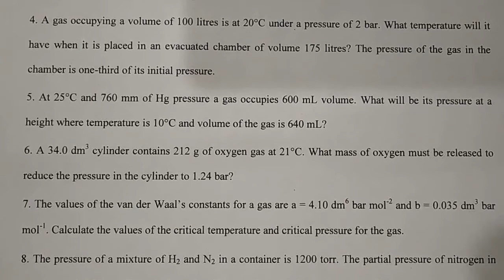Std 11 Chapter 5 Numerical Session 3